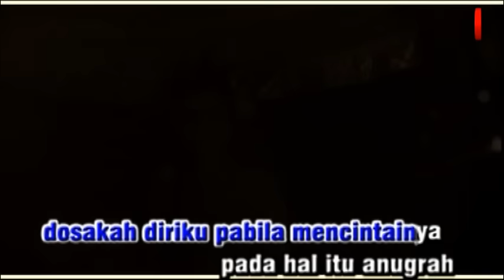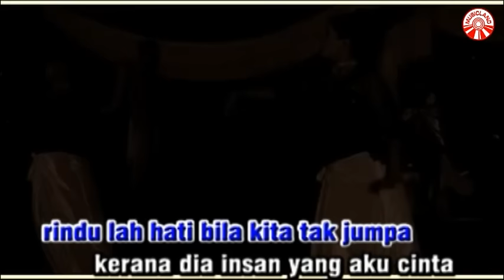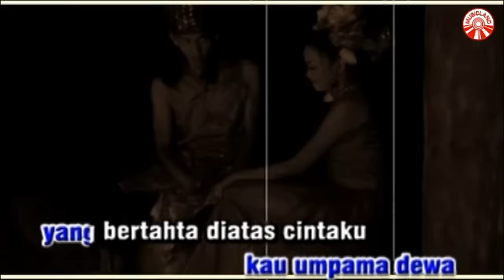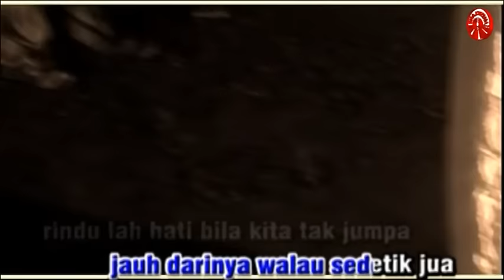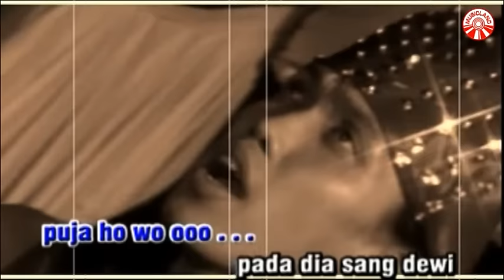Thomas Arya - Tahta [Official Music Video]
Thomas Arya - Tahta

U Mobile ColourTones -- Dial *118*5*2*191321# tekan Hantar/Call

Album : Thomas Arya - Shelia